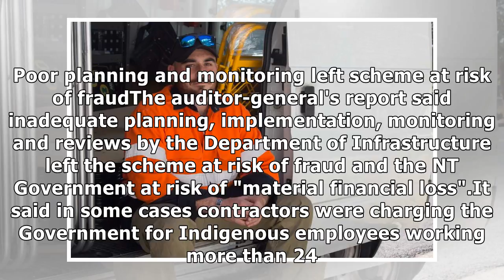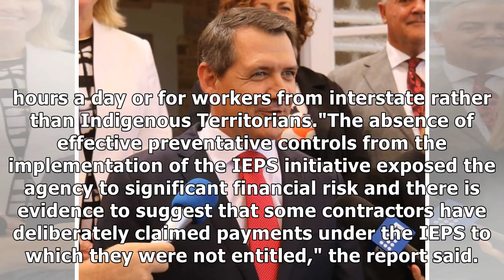Indigenous jobs scheme set for full audit after alleged rorting